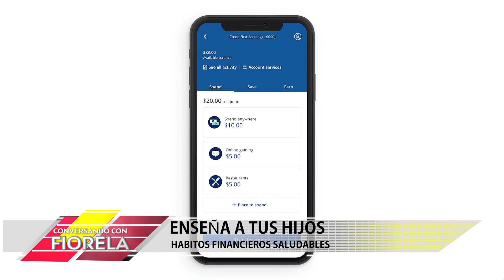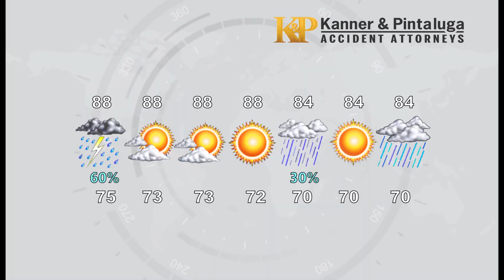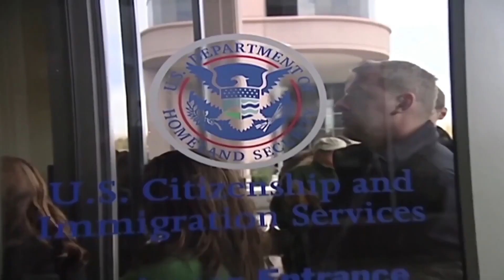Conversando con Fiorela 11-01-2020 PROGRAMA COMPLETO.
En este programa le mostramos como enseñarle a sus hijos sobre el ahorro financiero.